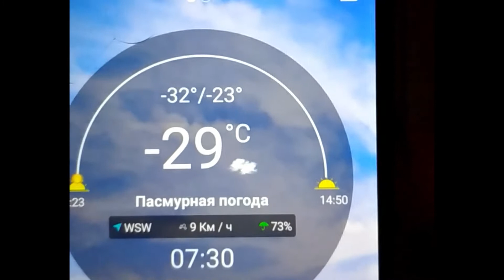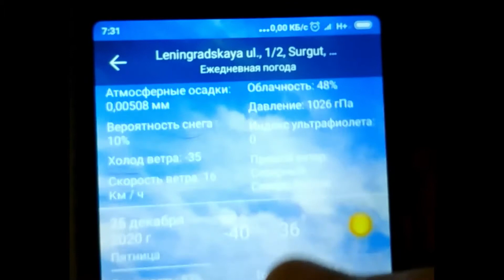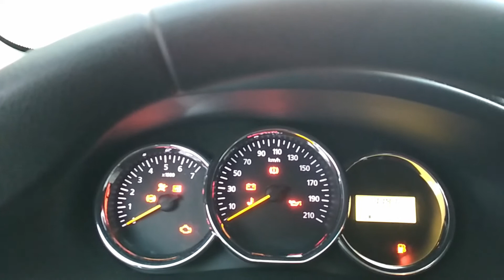Старый Новый Год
Instagram olegnadysov